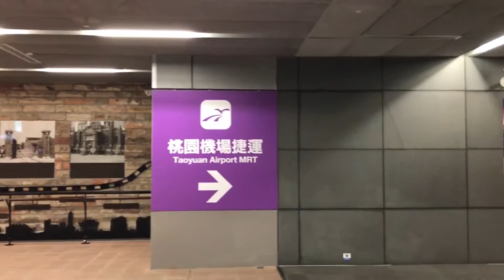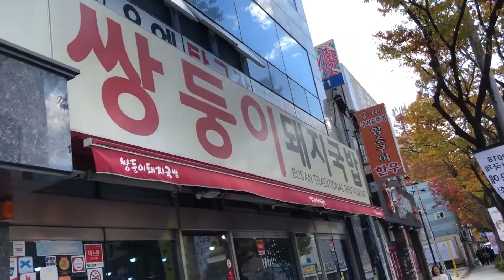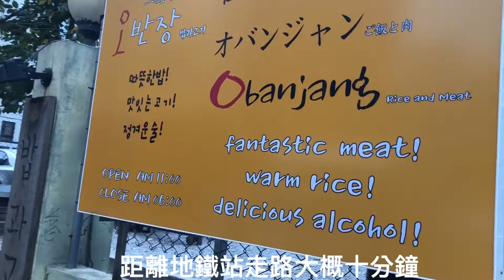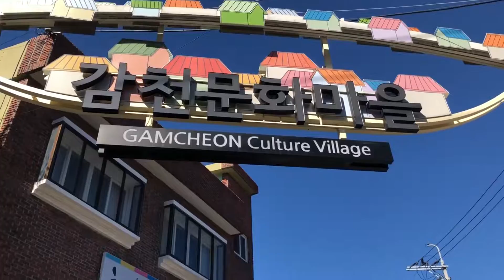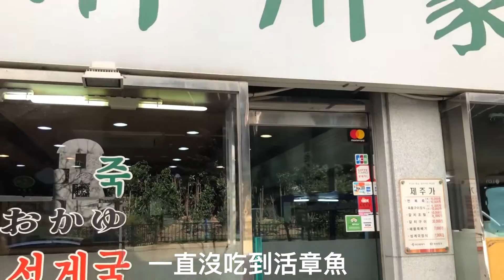韓國釜山｜六天五夜自由行【食物景點VLOG】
「我隨便拍，你隨便看」

我的個人臉書Facebook： (孫啟勛)
我的instagram ID：sunchihsun

慶祝22歲生日，來釜山放自己一個禮拜的假！

DAY1
凌晨抵達釜山—西面站亂晃—Podo Cheong烤肉—Spotlight拍證件照

DAY2
雙胞胎豬肉湯飯—釜山博物館—善良章魚—釜山煙火節

DAY3
釜山大學商圈（all day）

DAY4
海雲台—伍班長烤肉—樂天超市

DAY5
甘川洞—BIFF廣場—樂天百貨

DAY6
濟州家—荒嶺山—回家！